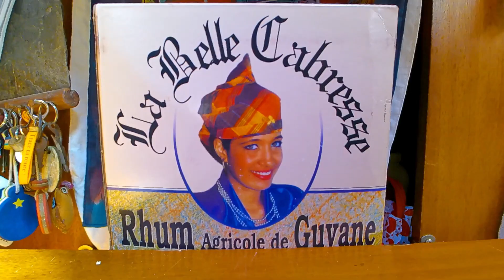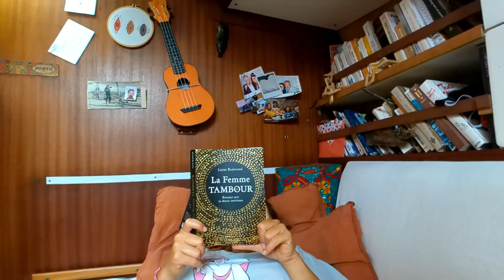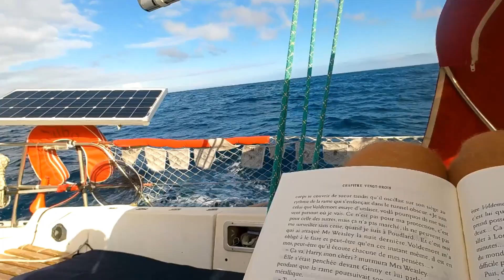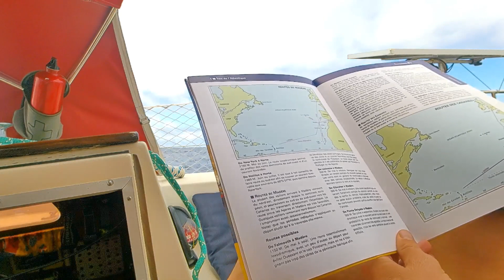Journal de bord #3 - On quitte le vieux continent, direction Madère !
Une traversée de 4 jours 12 heures, où nous avons pour la première fois partagé nos quarts de nuit à deux. Une navigation fatigante, mais l'approche de nuit fut belle, avec les montagnes qui se découpaient à contre-jour de toutes les lumières de l'île. Très heureux d'être arrivés !